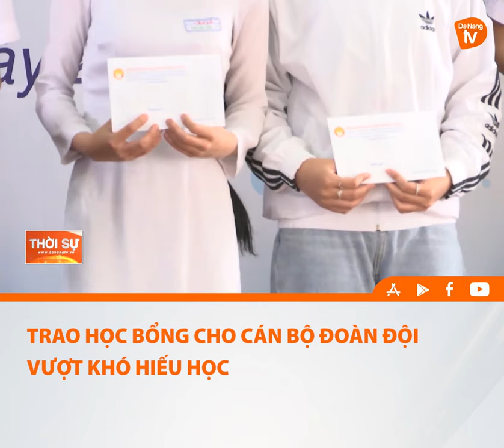TRAO HỌC BỔNG CHO CÁN BỘ ĐOÀN ĐỘI VƯỢT KHÓ HIẾU HỌC